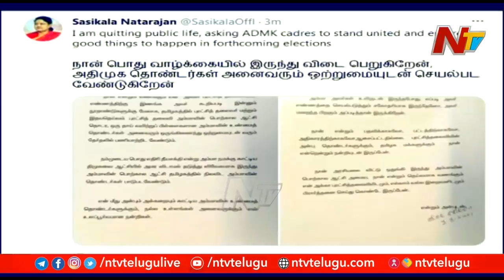Special Foucs on VK Sasikala Quits From Politics l Ntv